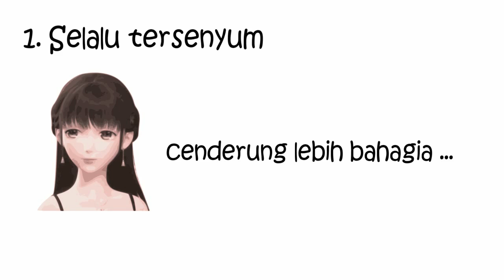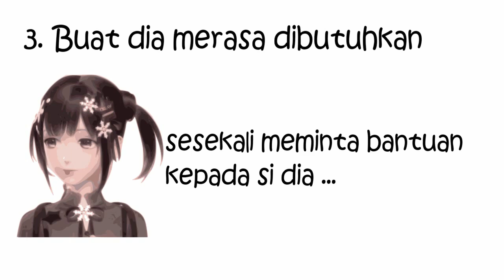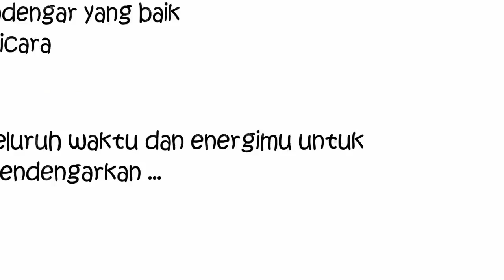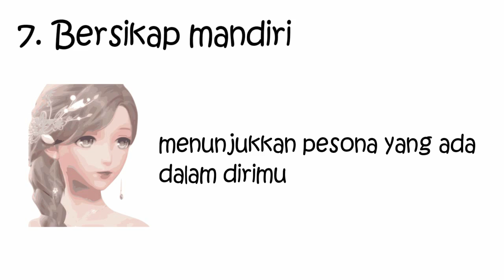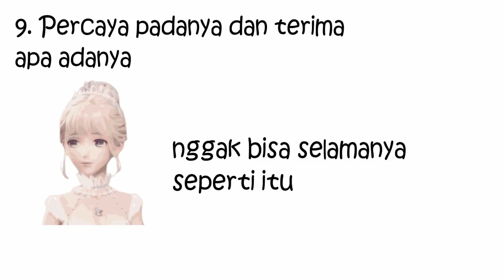9 Cara Membuat Pria Tertarik dan Jatuh Cinta Padamu || Cintain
9 Cara Membuat Pria Tertarik dan Jatuh Cinta Padamu

Jatuh cinta memang sangat menyenangkan, terlebih lagi jika pria idaman yang dicintai juga memiliki rasa yang sama. Sedangkan jika pria tersebut malah bersikap cuek dan tidak ingin tahu, rasanya sangat menyebalkan sekali. Nah sebaiknya kamu harus segera memikirkan cara untuk membuat pria idaman kamu tertarik dan jatuh cinta padamu. Membuat seorang laki-laki jatuh cinta membutuhkan kesabaran dan beberapa trik khusus. Berikut ini 9 Cara Membuat Pria Tertarik dan Jatuh Cinta Padamu

Bantu Yuk! Belikan saya es teh manis supaya bibir ngga kering